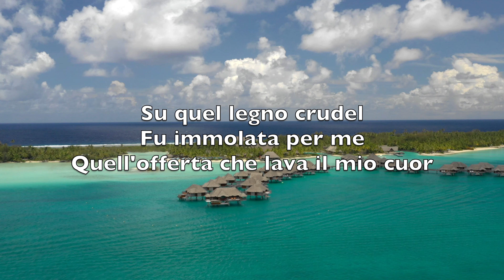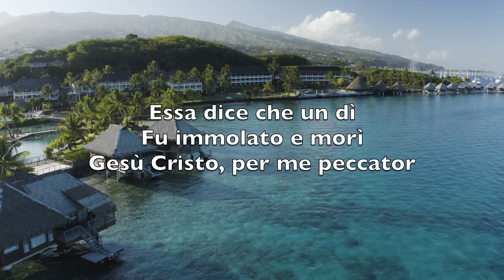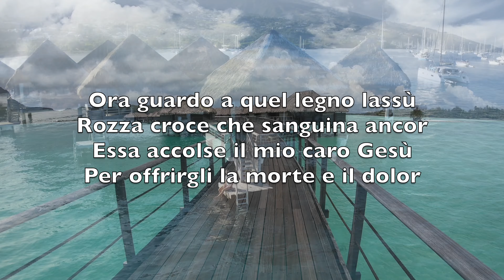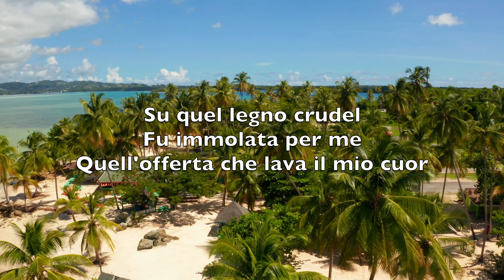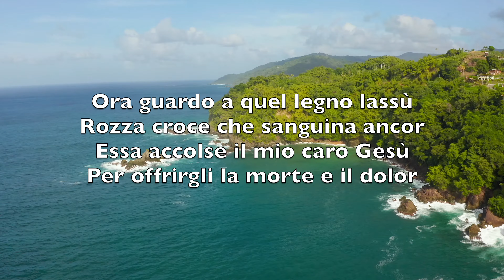Rozza Croce (The Old Rugged Cross) - Karaoke Sassofono Contralto Strumentale George Bennard V2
Oh, that old rugged cross

In the old rugged cross

Su quel colle fatal
Io rimiro per fe'
Quella croce che parla d'amor

Su quel legno crudel
Fu immolata per me
Quell'offerta che lava il mio cuor

Ora guardo a quel legno lassù
Rozza croce che sanguina ancor
Essa accolse il mio caro Gesù
Per offrirgli la morte e il dolor

Quella croce è per me
Un ricordo d'amor
Una voce di sangue e dolor

Essa dice che un dì
Fu immolato e morì
Gesù Cristo, per me peccator

Si fa buio nel ciel
Su quel monte fatal
Ogni cosa nell'ombra scompar

Ma dirada quel vel
Un chiaror celestial
È Gesù vittorioso che apparcrizione